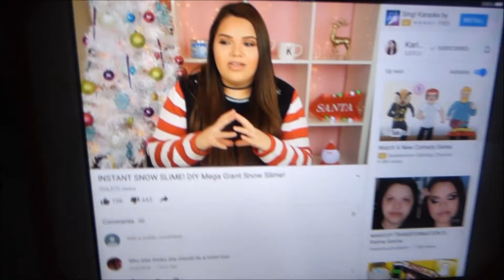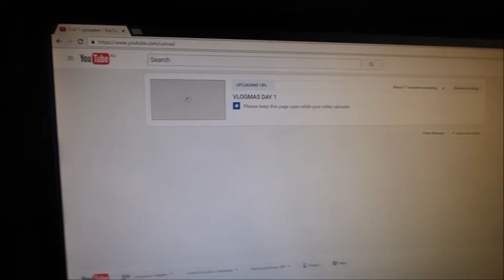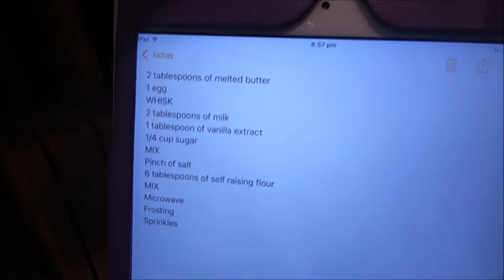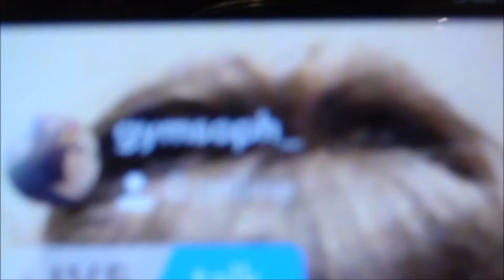VLOGMAS DAY 2